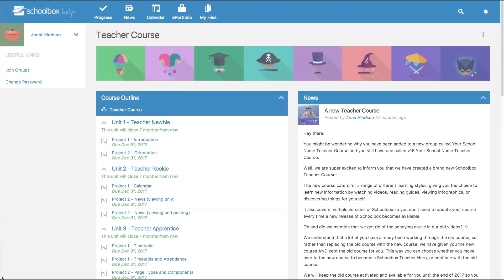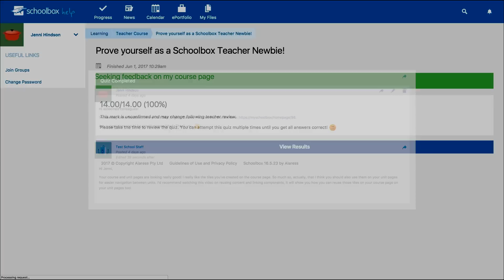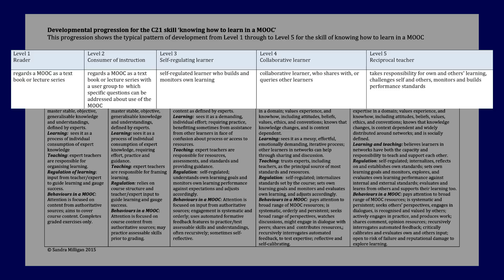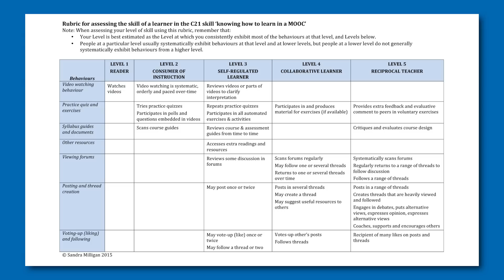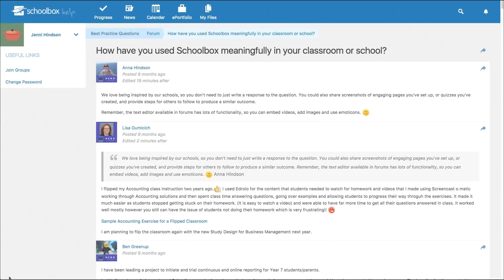Learning in an Online Course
This video explores how to Learn in an Online Course.